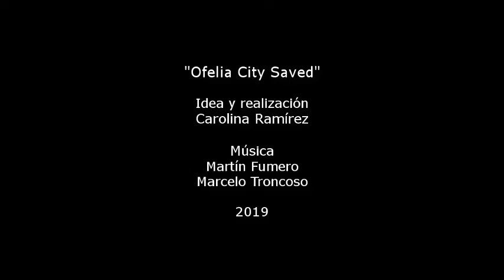Ofelia City Saved (2019)